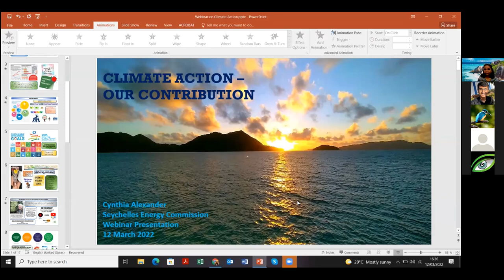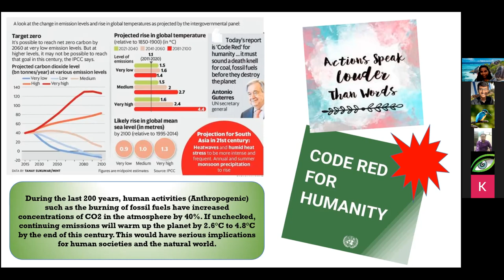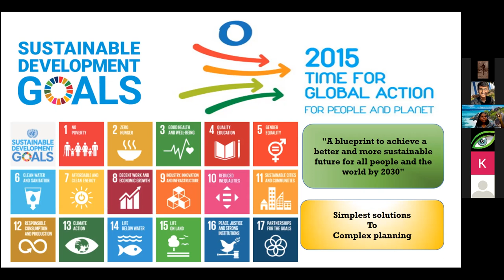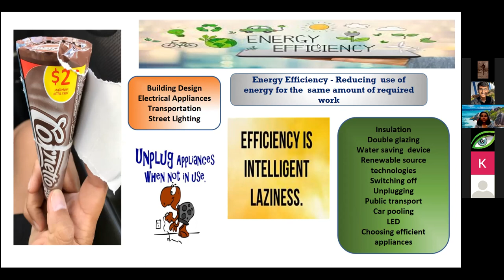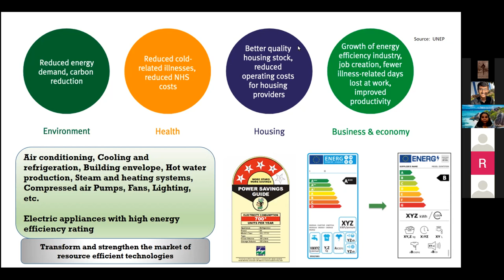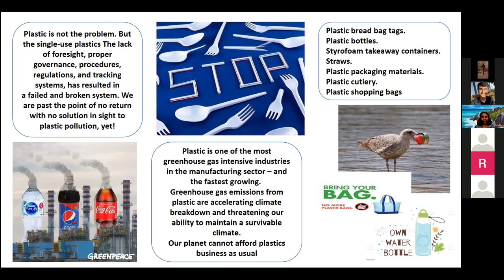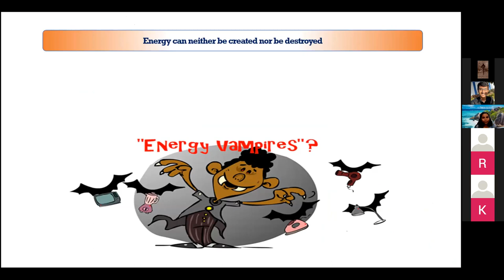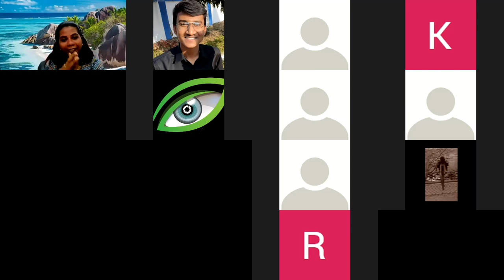Webinar On Climate Change And Our Contribution By Nature's Eye